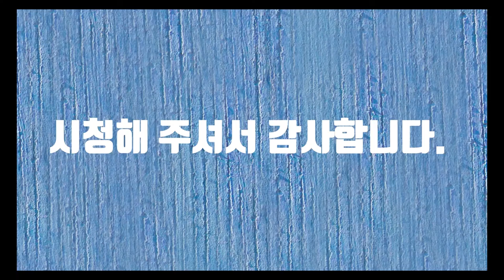술과함께-시낭송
술은 지우개입니다. 근심도 걱정도 술 한 잔이면 깡그리 지워집니다. 남자에게 있어서 술은 고마운 존재입니다. 술은 즐거울 때나 슬플 때나 언제나 우리 곁에 있습니다. 직장 생활하면서 저는 일주일에 5일 정도는 술을 마신 것 같습니다. 하루는 상사와 마시고 또 하루는 직장 동기들과 마시고 또 하루는 후배들과 마시고 주말에는 결혼식과 장례식장 가서 마시고 또 하루는 친구들과 마시고 그렇게 살아온 것 같습니다. 주로 소주를 많이 마셨습니다. 소주는 돈 없는 직장인들에게 부담 없는 주류입니다. 가성비가 좋다고 할까요? 적은 돈으로 금방 취할 수 있는 가장 이상적인 술입니다. 대학교 때는 소주에 새우깡도 먹었습니다. 술은 언제 어디서나 저에게 친구같은 존재였습니다. 마음 맞는 친구와 밤새도록 마시던 적이 바로 엊그제 같은데 무슨 세월이 이리 빠른지 모르겠습니다. 세월이 가니 술도 양이 줄어듭니다. 옛날처럼 마시면 바로 망각의 강을 건너야 합니다. 가끔 술을 마시다보면 그 때 친구들의 얼굴이 떠오릅니다. 술은 추억의 보고입니다.